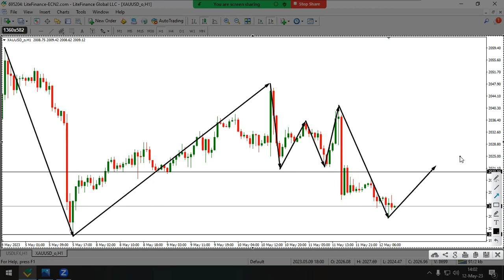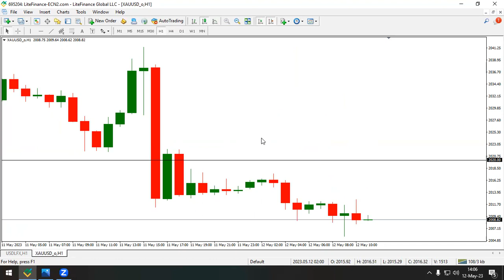Gold Trading with Shakil Ahmed || Signal & Analysis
আমি Shakil Ahmed.
Full Time Professional Gold Trader.
আমি মূলত Gold এ Trade করি...
সেই ২০১০/২০১১ সাল থেকে Forex Trading করে আসতেছি...
Forex আমার রক্তের সাথে মিশে আছে...
আমি Forex Trading করেই জীবন-জীবিকা নির্বাহ করি...
Forex Trading করেই মূলত সংসার চালাই...
Forex Trading এ আমার সফলতা কেমন,
কেমন আয়-ইনকাম করি,
আমার trade history,
কেমন withdrawal করি,
কোন broker এ trade করি,
কোন system or strategy তে trade করি ইত্যাদি
সব কিছু দেখতে ও জানতে
নিম্নলিখিত link গুলো দেখুনঃ

আমি যেহেতু Full Time Professional Gold Trader so, Gold এর অনেক Signal, Analysis, Prediction, Trade Setup, Trade Support ইত্যাদি দিয়ে থাকি...
তাছাড়া Forex Trading এ Gold হচ্ছে বিশ্বের মধ্যে সব থেকে High Volatile Instrument Metal  Market...
বিশ্বের অধিকাংশ Trader Gold এ Trade করেন...
Gold এ Trade করে অনেক Profit করার সুযোগ রয়েছে...

এই ভিডিওতে Gold Market নিয়ে বিস্তারিত আলোচনা করেছি...
এই ভিডিওতে Gold Trade Idea, Analysis, Prediction, Trade Setup, Trade Support & Signal দিয়েছি...
এই Video Follow করে Gold এ Trade করলে অনেক ভাল Profit করতে পারবেন ইনশাআল্লাহ...